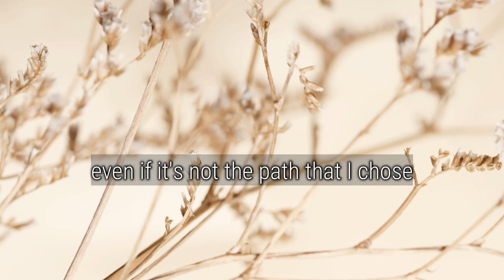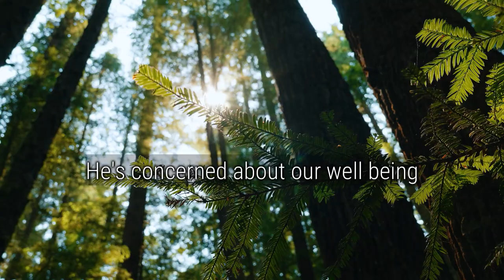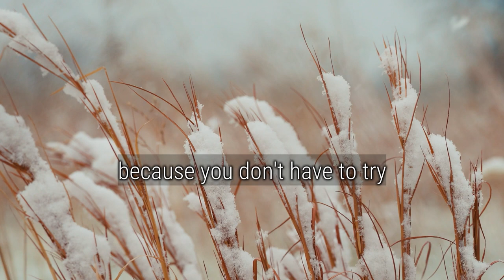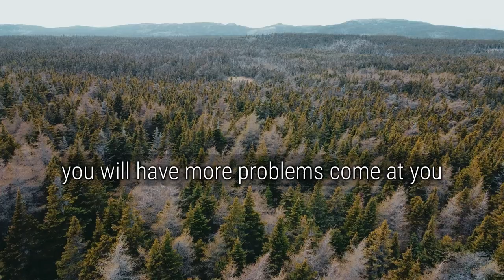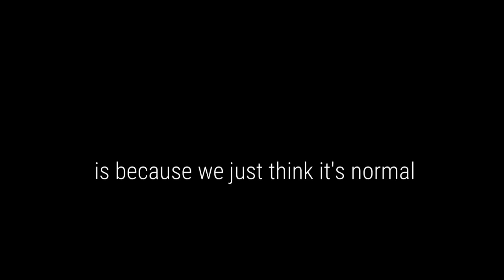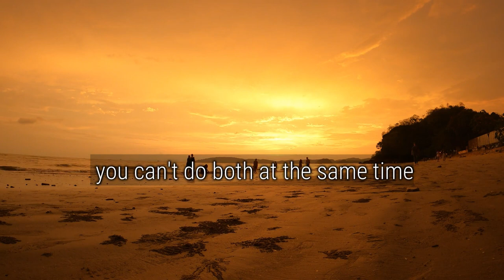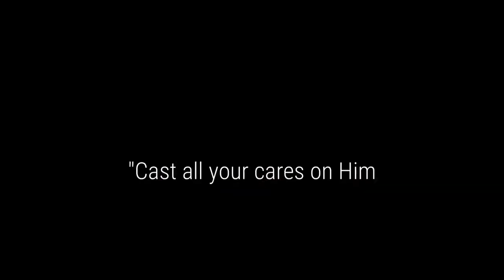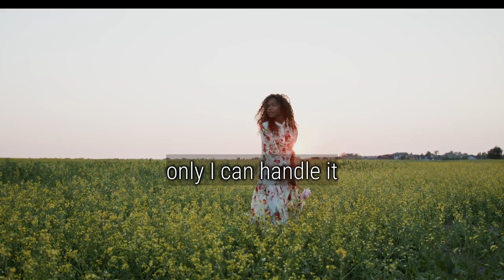God is in control. Trust His Will - Christian Daily Devotion (Christian Motivation) 2024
God is in control. Trust His Will

Join us and enjoy Christian daily devotional for women and men. Let us share the goodness of God through daily devotional and Christian inspiration. Let us continue to encourage, motivate, inspire others and spend some quite time with God. Trust God with our faith because He is our ultimate savior.